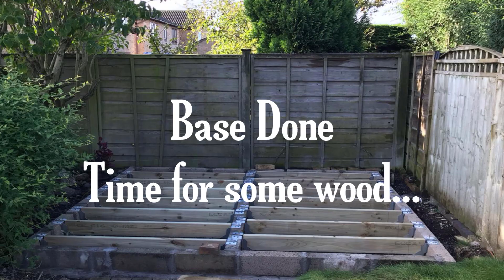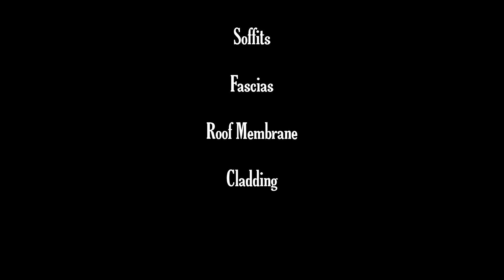DIY Garden Room Build with No Experience! Part 2 - Framing the Walls 💪💪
I decided that my garden needs a garden room for use as a summerhouse, man-cave, maybe a games room. After a lot of research, I decided the pre-fabricated summerhouses just weren't going to cut it, and I didn't want to spend the serious money to have a company build one for me. Instead, I watched a few videos on Youtube, scoured the internet for ideas, then broke out the tools. Fortunately, my dad is on hand to help keep things right with his eye for detail, and his commitment to doing a job properly! My aim is to have it ready for BBQ season 2020!

In this video: Building the timber frame walls, roof joists, and boarding out the roof